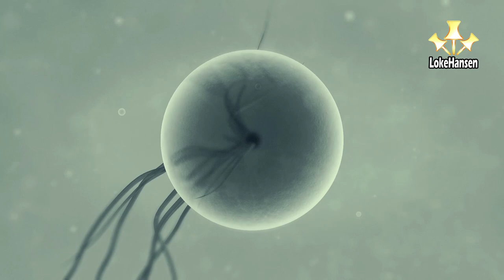BUTCHERING | Ancestors: The Humankind Odyssey Ep. 31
Ancestors: The Humankind Odyssey is a one-of-a-kind game that I am crushing and spending too much time playing!

Ancestors: The Humankind Odyssey is available in the Epic Games store
 - I would love if you wanted to use my Support a Creator code "LokeHansen" when buying or trying the game!

I am playing Ancestors: The Humankind Odyssey on PC, with the best possible graphics settings and sharing select gameplay with commentary from my first experience with the game.

In this 31st episode, I discovered how to butccher carcasses from the wildlife. I create piles of meat and gather hard bones in preperation for teh future...

My first look at the game including the game intro and getting started guide.

After reaching the clan settlement, I start looking into basic tools, food, and commands. I break my bones, get lost and so much more.

I got poisoned, found a green mamba and got hurt by a wild boar... The danger is real!

I am really trying to get home after broken bones, snakes and wild boars - but the danger sneaks up on me once again.

I am trying to teach my fellow chimps how to turn a fresh coco into food but failing epically

I am slowly but surely learning more about the game and progressing

I found a beehive above the starting camp and try to get some beeswax

I discover Obsidian near the camp, turn it into an obsidian scraper tool and also start working on constructions

It is finally time to dig deeper into the Neuronal Network!

I am looking into bonding, mating, coupling and breeding in the game! Let's make some babies!

I finally learned how to fish with a stick... Fishing pole spear thing

I am finally moving to a new generation in the game! A huge leap!

I manage to create Horsetail paste - a magic potion type paste that act as armor.